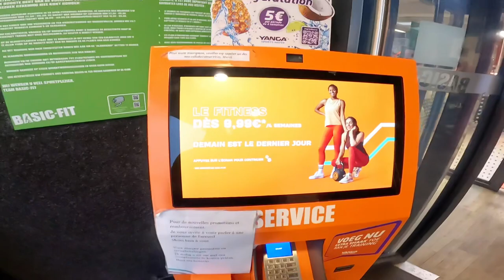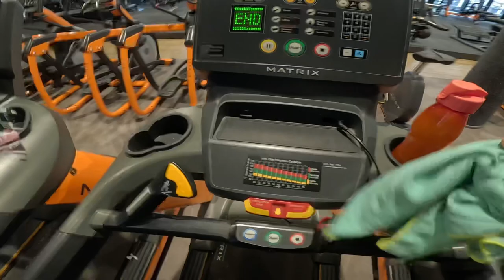VLOG UM DIA COMIGO NA ACADEMIA NA BÉLGICA 🇧🇪 | Osvaldo Junior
Neste vídeo mostro todas as curiosidades de como é fazer exercícios físicos na academia na BÉLGICA 🇧🇪 em Bruxelas. mostrei um dia cotidiano na academia, espero que goste do vídeo.

Assista tambem outros VLOG feito em BRUXELAS BELGICA

00:06 - introdução
00:53 - Entrada na academia
1:32  - como funciona fazer academia na 🇧🇪
3:40 - aquecimento de Cardio
5:10 - Dica importante
7:10 - yoga  e relax